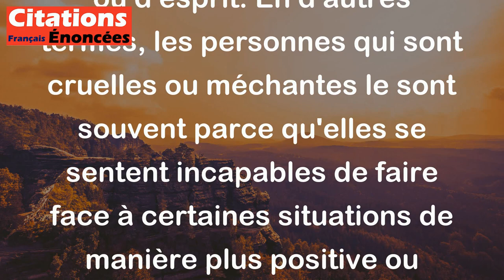Toute méchanceté a sa source dans la faiblesse. - Sénèque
Cette citation de Sénèque souligne que la méchanceté n'est généralement pas le résultat d'une force ou d'un pouvoir excessif, mais plutôt d'une faiblesse de caractère ou d'esprit. En d'autres termes, les personnes qui sont cruelles ou méchantes le sont souvent parce qu'elles se sentent incapables de faire face à certaines situations de manière plus positive ou constructive, ce qui les pousse à agir de façon malveillante.